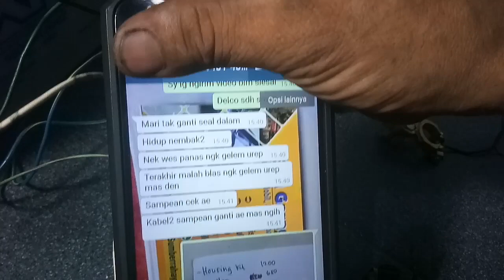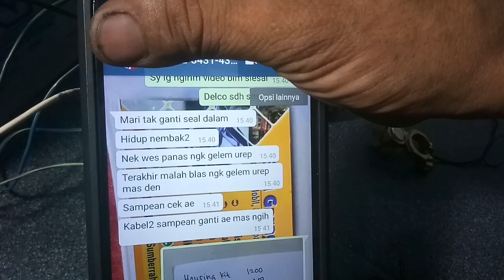CARA TES IGNITER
Jika ada pertanyaan bisa komen di bawah ya gaes...

LOKASI BENGKEL:
BJM GARAGE NEW
Jambon, Argosari, Kec. Sedayu, Bantul, Daerah Istimewa Yogyakarta 55752